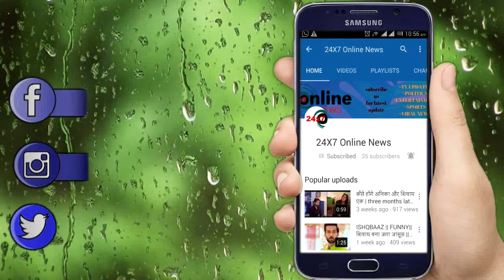BB 13 || “SHEHNAAZ की ज़िद पर” 150 कैमरो के बीच SIDDHARTH करेंगे ये काम